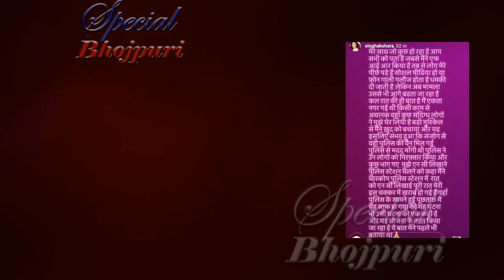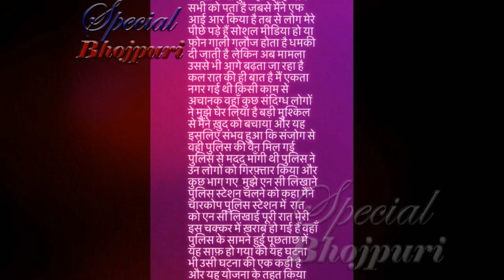अक्षरासिंह पर हुआ जानलेवा हमला .....